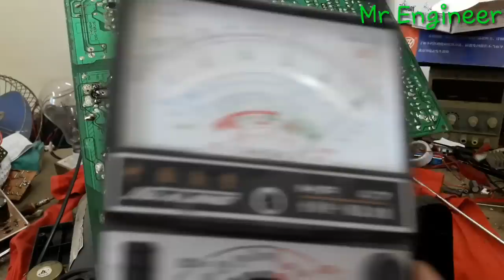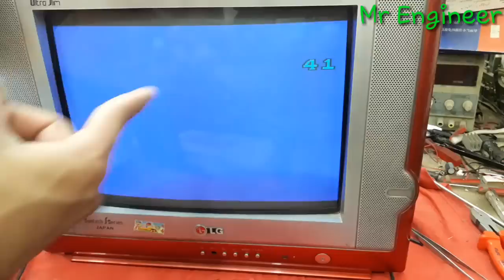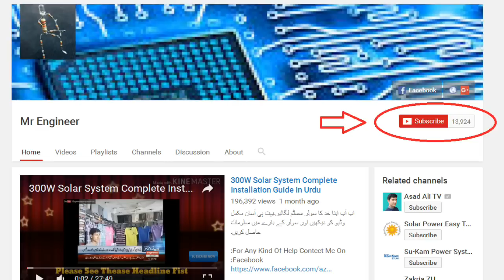How To Repair CRT Tv At Home | Dead Tv Repair No Display | Urdu/Hindi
Hi guys aaj ki is video may hum aap dosto ko btay gay k aap khud apny tv ko ghar per kaysy repair kar sakty hy aaj ki is video may hum aapko dead tv ko repair karny ka triqa btay gay umeed hy apko aaj ki yeh video pasand aay gi,
Topic Cover In This Video:
how to repair crt tv no display
how to repair crt tv power supply
how to repair tv at home

300 Watts Solar System Installation Guide In Urdu/Hindi |Battery|Ups